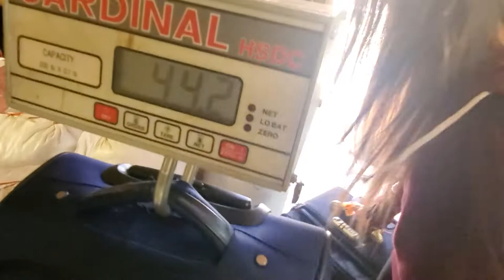This is Oregon Day 3 - Salem with Eliza and Steven Sullivan Vlog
The last day. :) ;( Enjoy! This is probably my favorite video. :) Thanks so much Eliza for coming out! And friends for waking up at 7 am, and other friends and acquaintances for breathing that thing called oxygen! :D
Gear Used:
Main Camera: Sony A7III mirrorless
Lenses: Sigma 20mm f1.4 Art Lens
Sony 85mm f1.8 portrait lens
Drone: DJI Mavic Air Arctic White
Gimbal: Ronin S
Stabilizer: Gorilla Pod 3K
Mic: Rode Videomic Pro plus
Backpack: Lifepack
Main Songs Used: